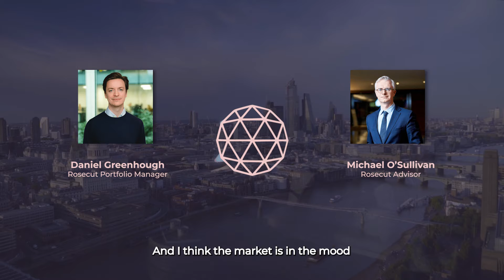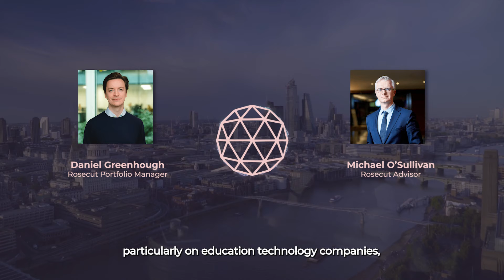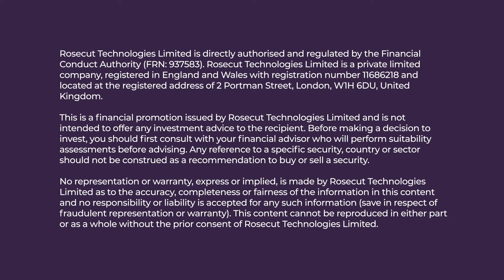Rosecut Market Update - August 2021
As the summer comes to an end and the autumn slowly creeps in, it is interesting to see that markets have continued to be fairly quiet on the whole. They have however been looking quite healthy despite this calm, with considerable growth in various areas. For this month of August, our portfolio manager Daniel Greenhough and advisor Mike O’Sullivan discuss the strong pace of growth in the US and Europe. They also consider a number of factors involving China, which include the crackdown on education tech companies, a new spike in COVID cases and whether Chinese authorities will put more financial stimulus out there.